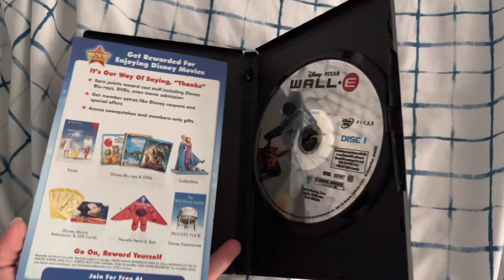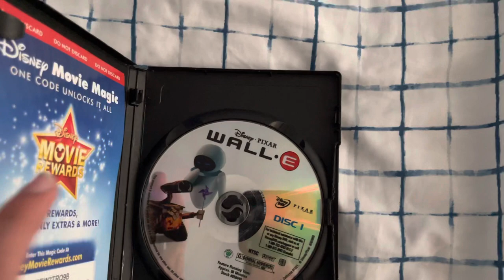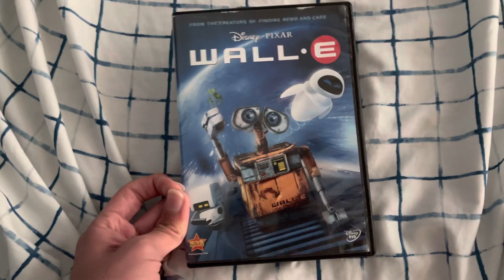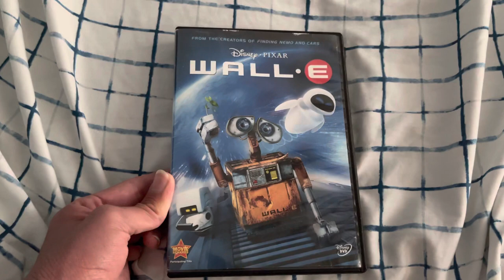WALL-E DVD Review